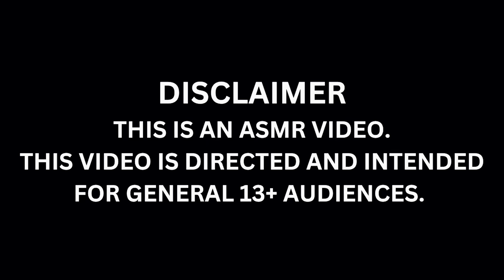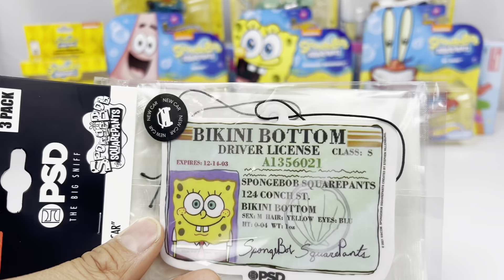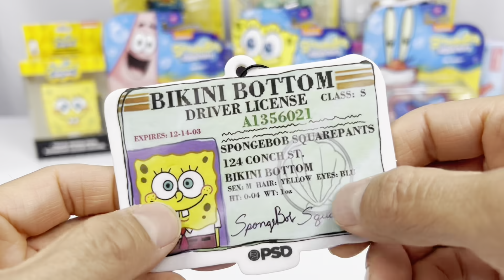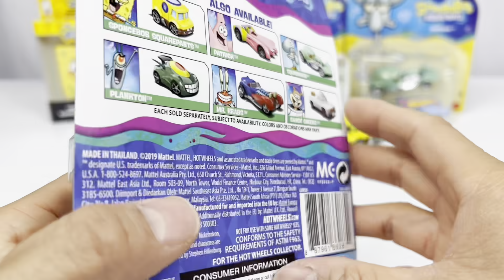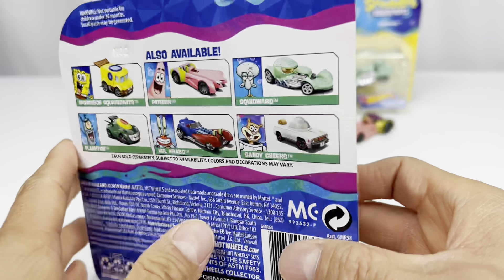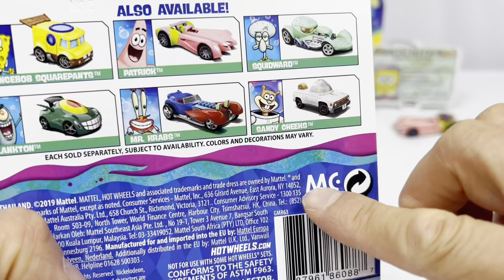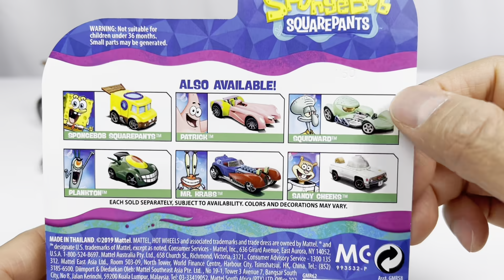Spongebob Squarepants Hot Wheels Monster Truck Toys Satisfying Unboxing Review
Spongebob Squarepants Hot Wheels Monster Truck Toy Collection Satisfying Unboxing ASMR